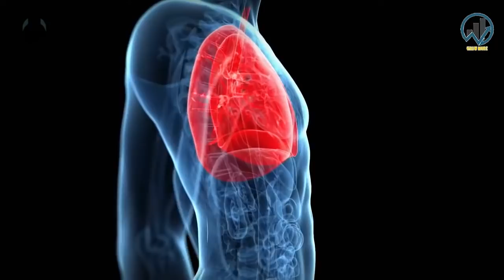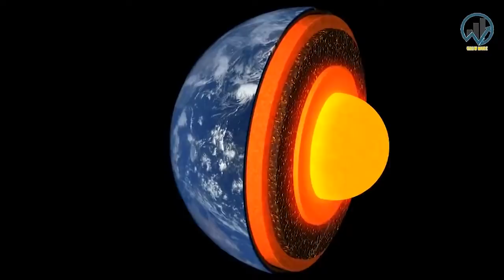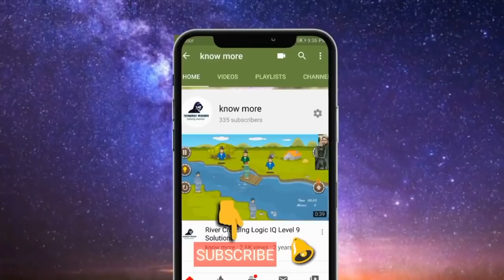What will happen without Gravity | Technical mozini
Describing a person as "down to earth" is the same as saying that he or she is "grounded." In other words, it's like saying that the person is "the salt of the earth." To say the least, this person certainly does not have his or her "head in the clouds." What all of these idioms are trying to convey is a person who is humble, self-aware and pragmatic – a person whose head hasn't filled up with so much idealism and fanciful nonsense that it could balloon and lift them off their feet.

In truth, it's not humility but gravity – the natural phenomenon pulling matter together – that keeps humans and other objects grounded. If our planet were to lose gravity for even five seconds, it would spell the end of life on Earth as we know it.

Gravity pulls objects toward one another. The more massive an object is, the stronger its gravitational pull. The closer you are to an object, the stronger its gravitational pull. Earth, of course, is massive and very close to us. Its gravity is what keeps people walking on the ground and what causes feathers and textbooks to fall to the floor when dropped [source: Caltech].

The sun is much, much bigger than Earth – more than 1 million copies of our planet could fit inside it. The sun's gravity is what keeps our planet and others orbiting around that burning-hot star [source: NASA].

Without gravity, humans and other objects would become weightless. Ever see movies where astronauts are fumbling around trying to plant their country's flag on the moon? The reason they bounce up and down is that the moon is much smaller than, and therefore has much less gravity than, Earth. Same goes for when we see astronauts floating around weightless in their spacecrafts: The farther they get from Earth, the less the planet's gravity pulls them to the ground [source: Gannon].

If Earth suddenly lost all of its gravity, we wouldn't just start floating. The lack of any forceful gravitational pull would turn humans – and anything else with mass, like cars and buildings – into very fast-moving tumbleweeds. That's because the planet would continue spinning, without exerting gravity to keep objects tied to it [source: Domanico].

A loss of gravity would also mean that the planet would stop pulling down air, water and Earth's atmosphere. That's where the apocalyptic devastation somewhere along the lines of a Michael Bay movie come in. A sudden and significant loss of air pressure would immediately shatter everyone's inner ear. Think about the pressure that builds when you're flying or scuba diving; this would be much more intense and immediate. Concrete structures would crumble as oxygen – an important binding agent – left the planet [source: Cote].

What's H2O without the O? That's right, water would become hydrogen gas, causing immediate explosions among every living cell. Sure, it would be over in five seconds, but none of us would be around by the time the gravity came back [source: Cote].